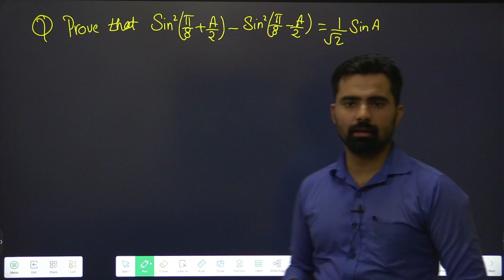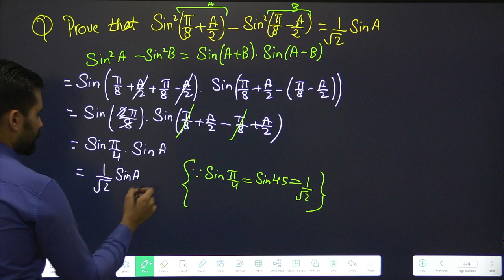Class 11 Trigonometry Important Question